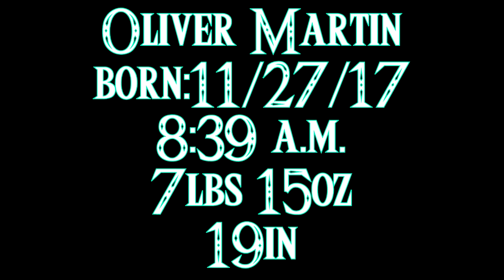Meet Oliver!!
So happy my son is finally home!!